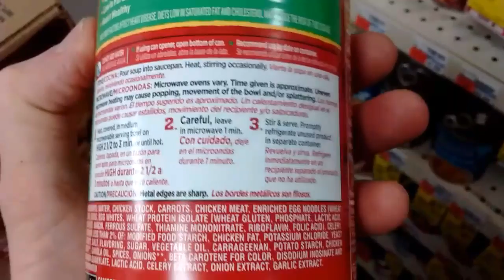Chicken Noodle Soup (Chunky) "Campbell's"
Heart healthy. Healthy request. Cooked with care in USA. Net WT 18.6 OZ (527 g)